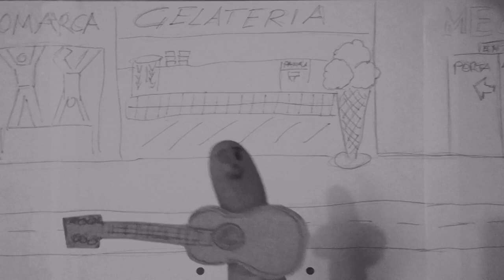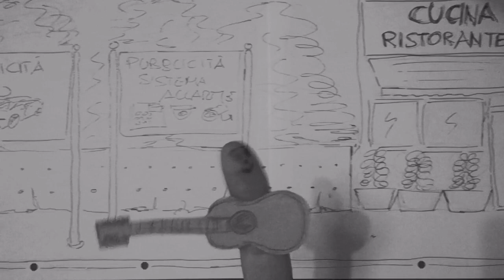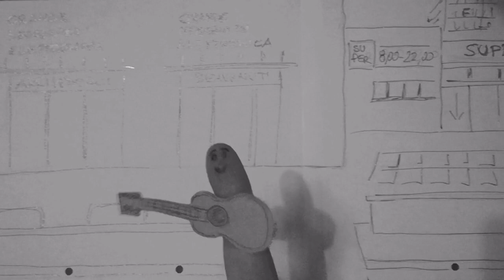INTERNO 8 - FASE DUE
Primo singolo di Interno 8

Testo, musica, produzione e video di Fabio Pieri
Registrato da Fabio Pieri a casa e da Fabio Chiantini presso Strato Dischi Studios
Mixato da Fabio Pieri e Fabio Chiantini presso Strato Dischi Studios
Mastering Fabio Pieri presso Strato Dischi Studios

Luca Pieri - Percussioni
Fabio Pieri - Percussioni, Basso, Chitarre, Voci
Stefano Buonamico - Chitarre
Fabio Chiantini - Cori